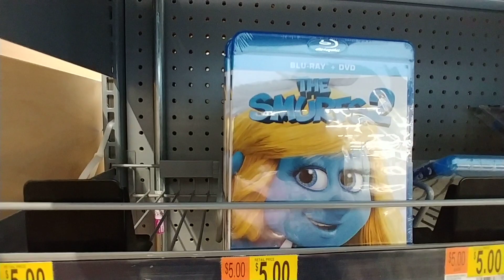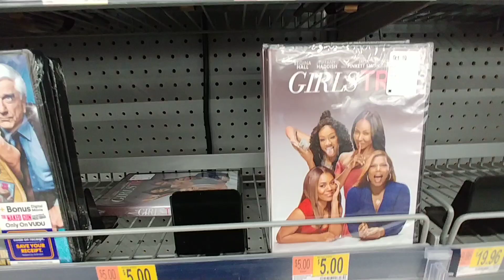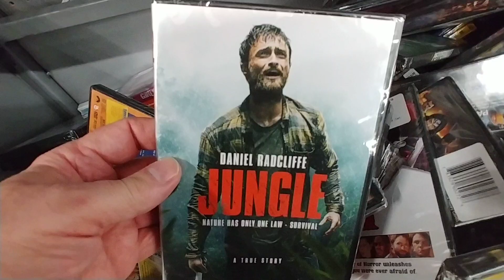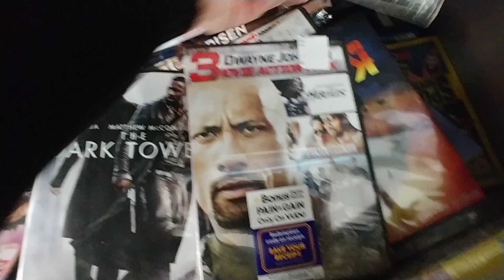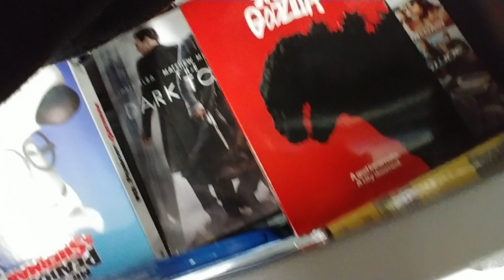$5.00 Movies At Walmart - Feb. 2020